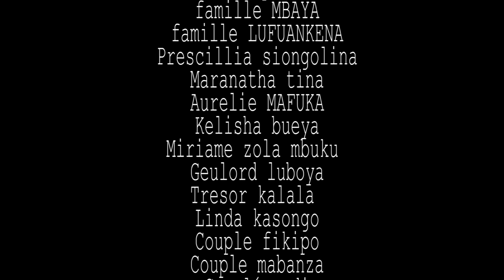🎥🔥 DECOR MON COMBAT Ep10 || nouveau film congolais ||.avec